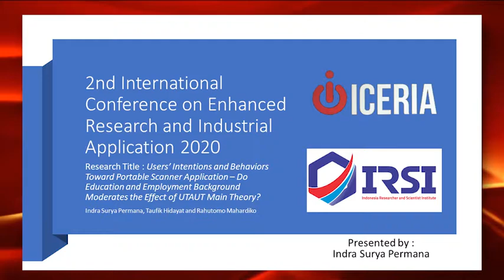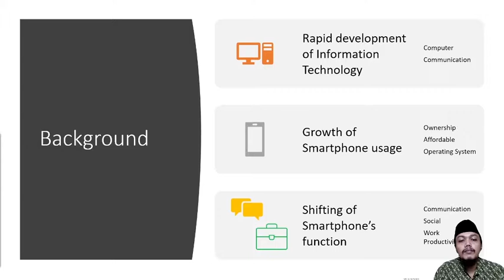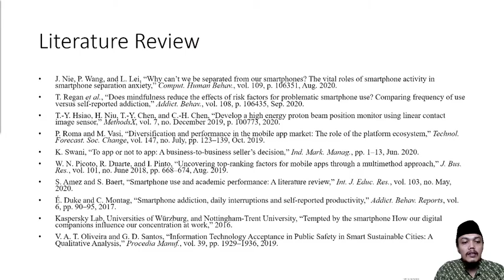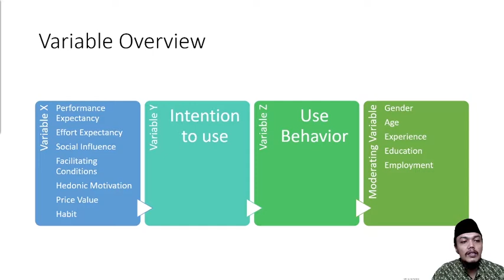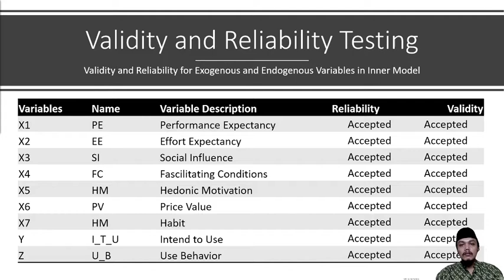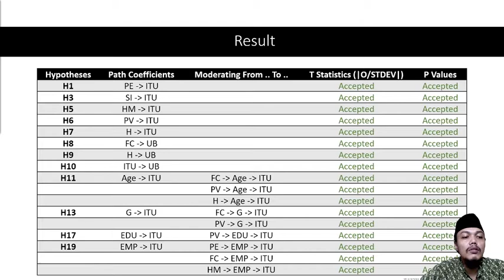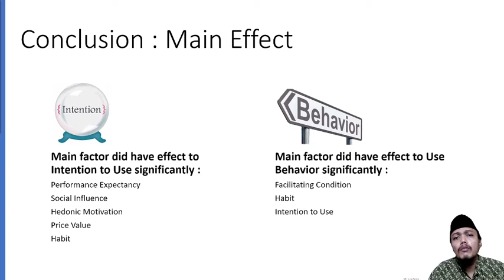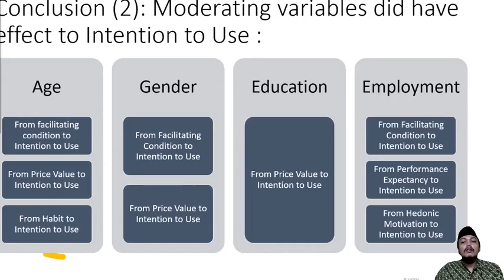2nd International Conference on Enhanced Research and Industrial Application 2020 - Indra Permana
2nd International Conference on Enhanced Research and Industrial Application 2020

Research Title : Users’ Intentions and Behaviors Toward Portable Scanner Application – Do Education and Employment Background Moderates the Effect of UTAUT Main Theory?

Author : Indra Surya Permana, Taufik Hidayat and Rahutomo Mahardiko